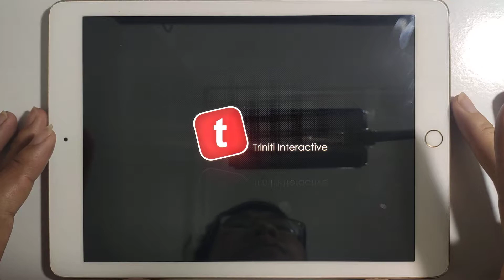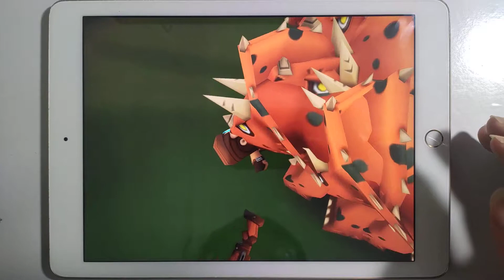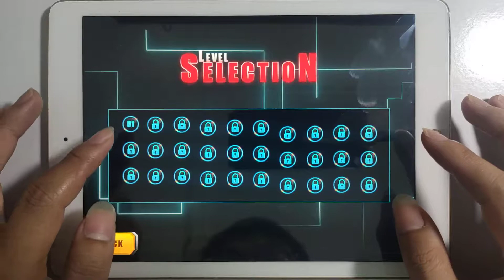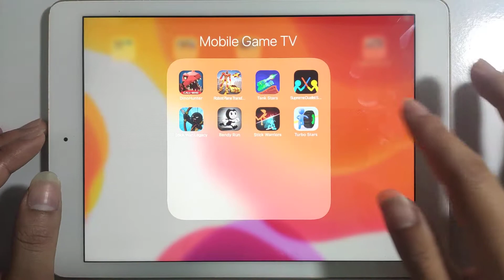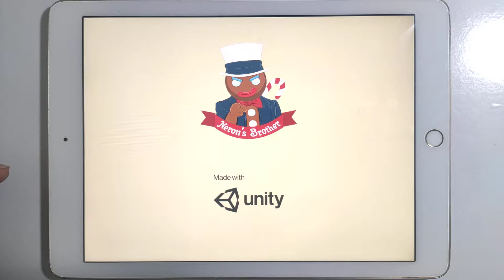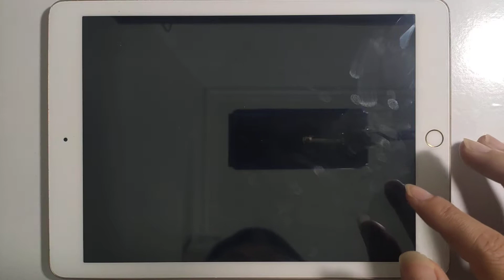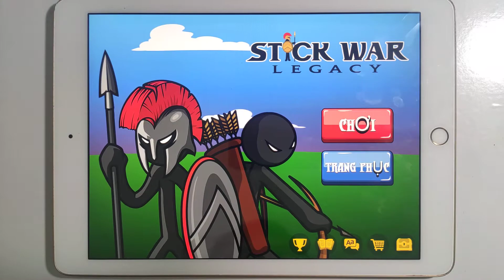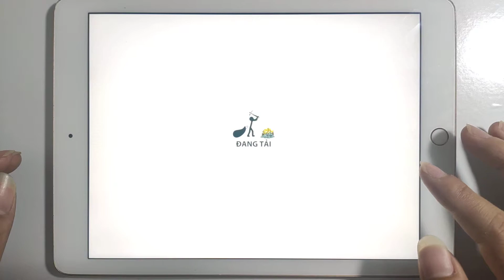COM Dino Hunter, Robot Tranformer, Tank Stars, Supeme Duelist, Stickwar Legacy, Bendy Run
COM Dino Hunter gameplay, Robot Tranformer gameplay, Tank Stars gameplay, Supeme Duelist gameplay, Stickwar Legacy gameplay, Bendy Run gameplay, Stick Warriors gameplay, Tubor Stars gameplay